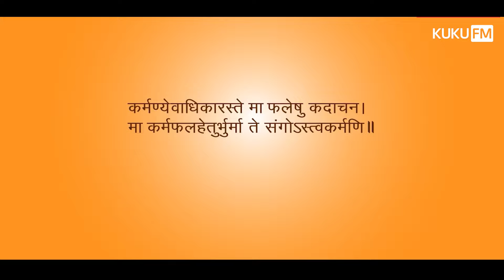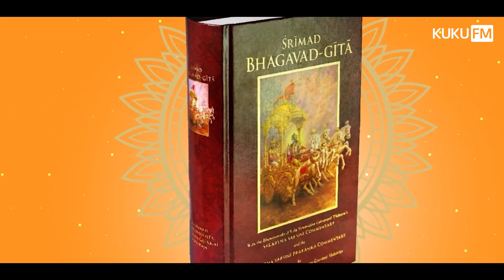Shrimad Bhagawad Geeta : Samasyaon Ka Samadhan EP1| KukuFM Hindi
Jeewan hai to samsya bhi hogi aur samasya hai to hal bhi hoga hi. Hum ye sab itne daawe se keh rahe hain kyuki humne sun li hai "SHRIMAD BHAGWAD GEETA: SAMASYAON KA SAMADHAN" ki bahut hi kamal ki Audiobook. Ismein Bhagwan Shri Krishna dwara diye gaye Geeta ke Updeshon se hamari aur aapki life mein chal rahi problems ka solution bataya gaya hai, Vo bhi kahaniyan sunakar. Chahe family problem ho, ya ho career problem ya life ka koi doubt. Sab ke milenge Jawaab.

जीवन है तो समस्सया भी होगी और समसस्या है तो हल भी होगा। हम ये सब इतने दावे से कह रहे हैं क्योंकि हमने "श्रीमद भगवद गीता: समस्याओं का समाधान" ऑडियोबुक बहुत ही शानदार तरीके से सुनी है। इसमे भगवान श्री कृष्ण द्वारा दिए गए गीता के उपदेशों से हमारी और आपके जीवन में चल रही समस्याओं का समाधान बताया गया है, वो भी कहानियाँ सुनाकर। चाहे पारिवारिक समस्या हो, चाहे करियर की समस्या हो या जीवन का कोई संदेह हो। सब के मिलेंगे जवाब.